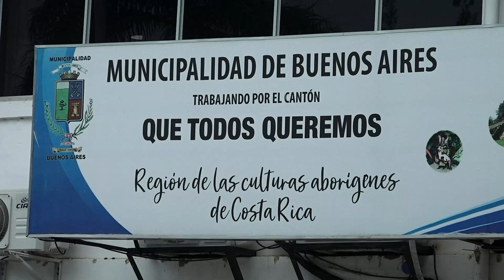El 29 y 30 de abril habrá Feria de Emprendedores en Buenos Aires